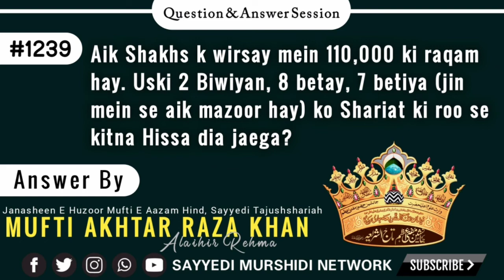Sawal No.#1239 | Aik Shakhs k wirsay mein 110,000 ki raqam hay. Uski 2 Biwiyan, 8 betay, 7 betiya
Sawal #⃣1️⃣2️⃣3️⃣9️⃣Aik Shakhs k wirsay mein 110,000 ki raqam hay. Uski 2 Biwiyan, 8 betay, 7 betiya (jin mein se aik mazoor hay) ko Shariat ki roo se kitna Hissa dia jaega?